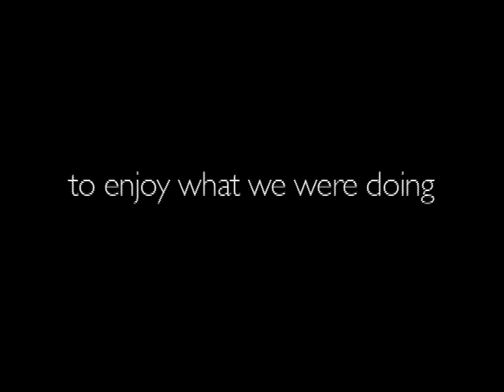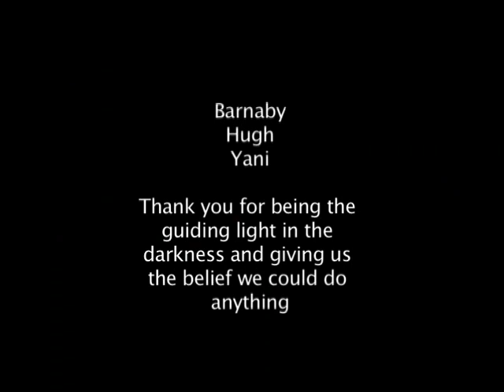churchie 1st VIII Season Video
Churchie first VIII in 2008, season video